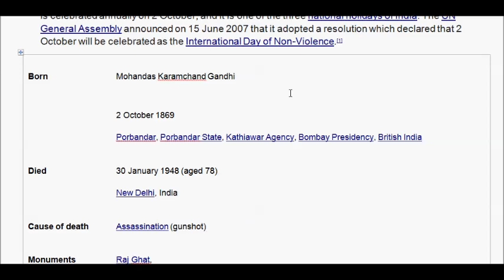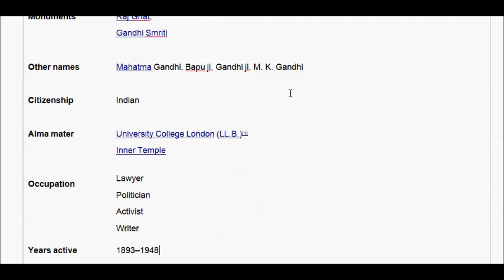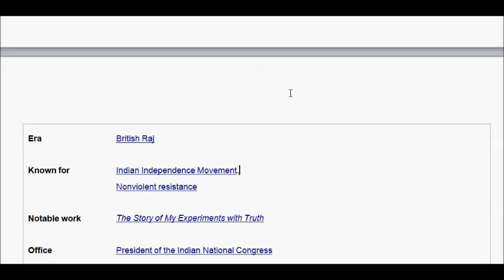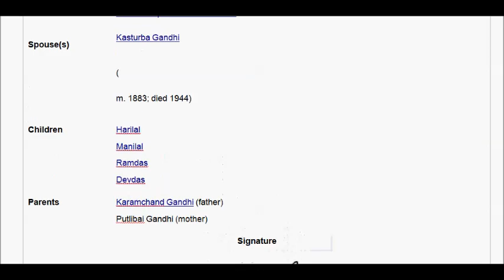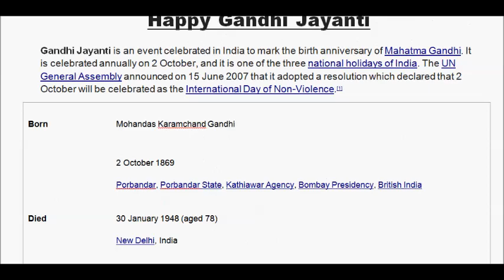Gandhi Jayanti Special(Birthday) : WhyWeCelebrate & International Day of Non-Violence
Our Monthly Membership Gandhi Jayanti Special : WhyWeCelebrate & International Day of Non-Violence in Hindi
If You Have Any Doubt Go To The Comment Section i will definitely ans your question